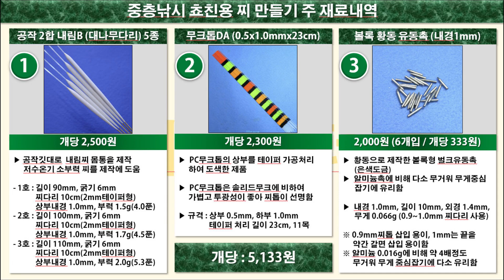중층낚시 쵸친용 찌 만들기 - 우레탄 방수칠 : Making Freshwater Fishing Float - Urethane Waterproof Paint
첫번째 시간에 찌 몸통조립
두번째 시간에 몸통디자인
이번 마지막 시간으로 우레탄 방수칠을 합니다.
중층낚시 쵸친용으로 쓰기 좋은
PC무크톱에 공작깃대 몸통, 대나무 찌다리
구성으로 쵸이기리에도 사용 가능합니다.

Making Freshwater Fishing Float - Urethane Waterproof Paint
淡水 中層釣り 浮き作り - ウレタン 防水塗り
制作淡水中层鱼钩 - 聚氨酯防水漆
Hierba de pesca de clase media en agua dulce - Pintura impermeable a uretano
Fabrication de filets de pêche en eau douce - peinture uréthane imperméable
Machen Sie eine Süßwasser-Mittelschicht-Fischerei - wasserdichtes Lackieren von Ureth
Приготовление каши для пресной воды - водонепроницаемый уретан
Riscaldamento a strascico d'acqua dolce.
Nghề câu cá tầng lớp trung lưu nước ngọt - sơn chống thấm urethane
การทำตะแกรงตกปลาชั้นกลางน้ำจืด - กันน้ำยูรีเทน
Membuat pancing di lantai tengah air tawar - Urethane tahan air
Fazer a pesca de água doce Float - Uretano Pintura impermeável
ताजे पानी में मछली पकड़ने के लिए तैरना - यूर्रेथेन वाटरप्रूफ पेंट
صيد السمك الصدفي - الصيد الجائر.